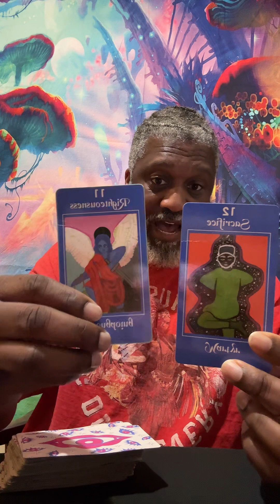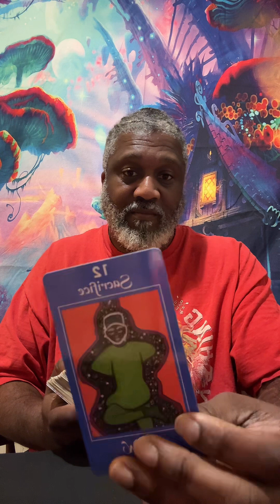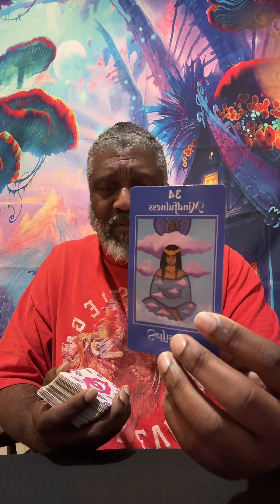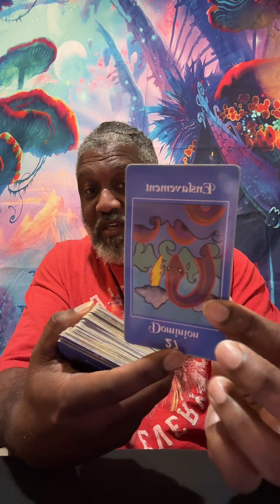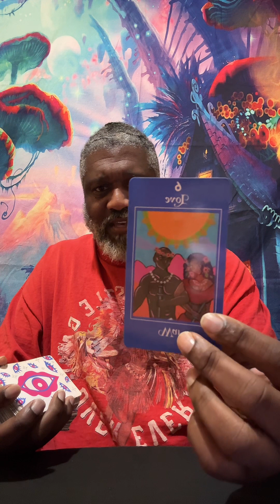Full Reading for 2/3/2024 Passionate Manifestors (unaware of Manipulation)